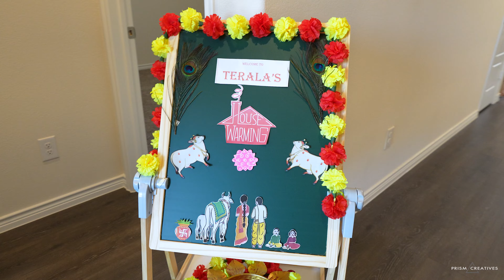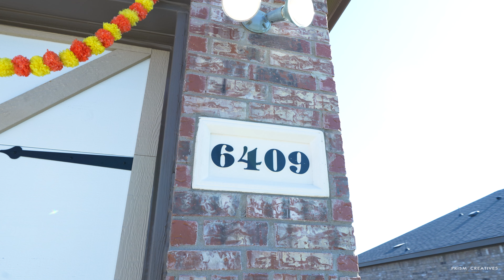Avinash & Roja Housewarming Ceremony || Celina || TX, USA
Based in Dallas, TX